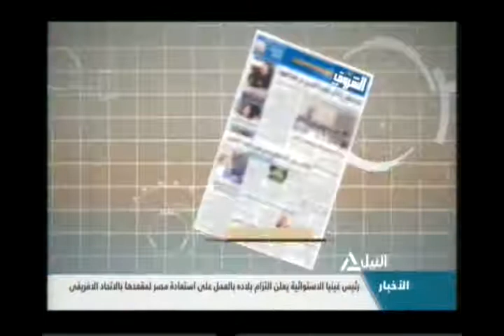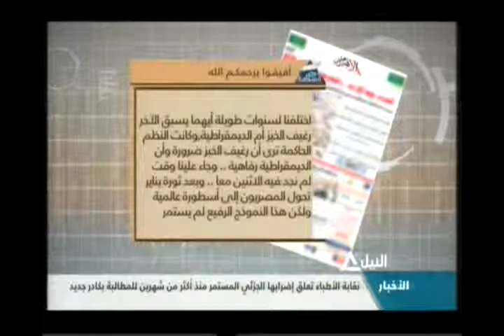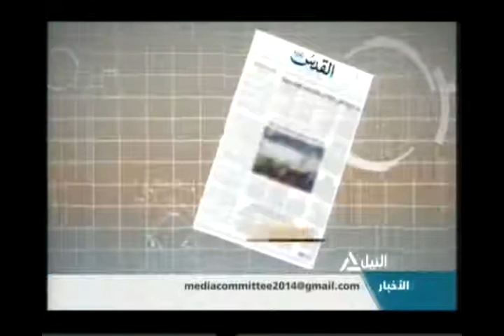جولة مع الصحافة 10-5-2014(1)